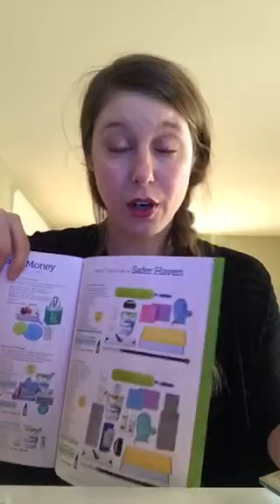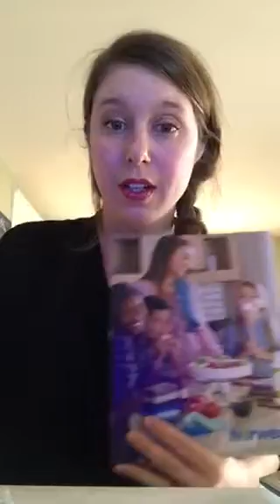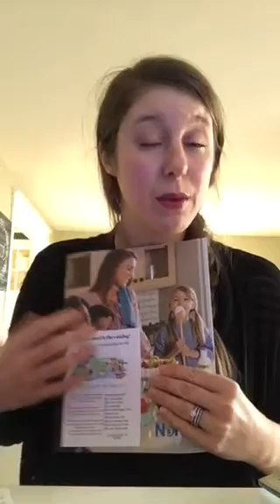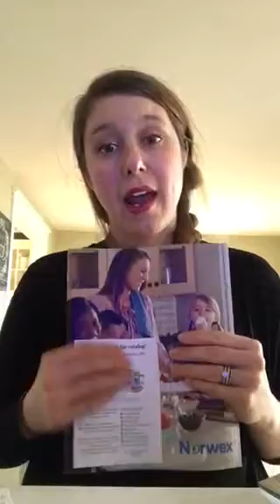How I recruit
Alison Walsh